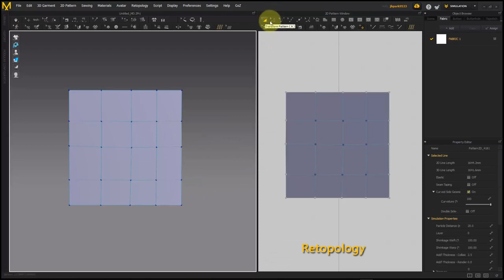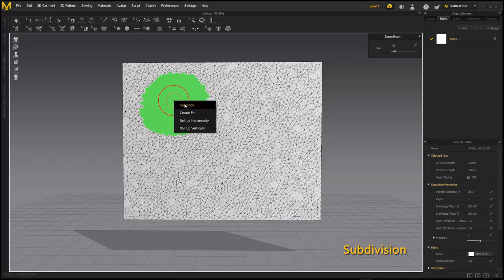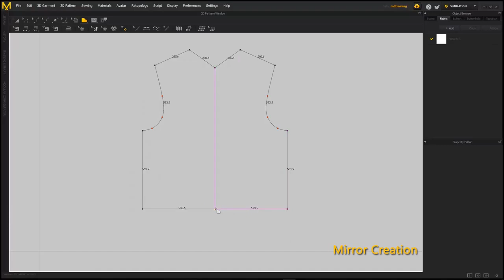MARVELOUS DESIGNER 9 NEW FEATURES || WHAT'S NEW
You may also find these related videos interesting.